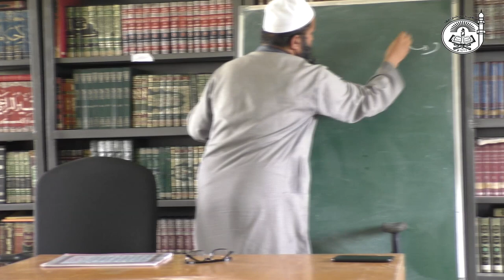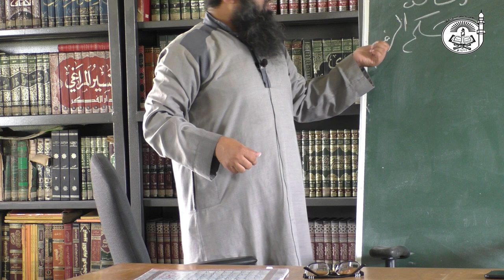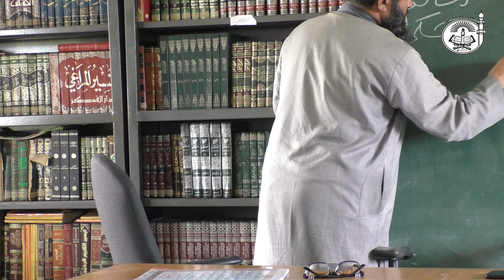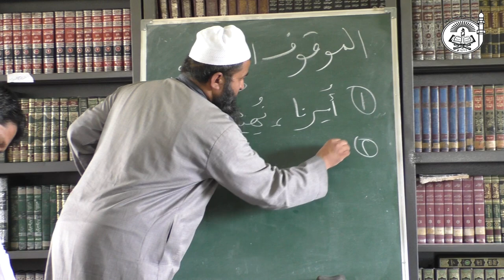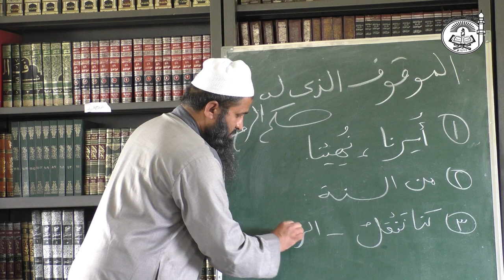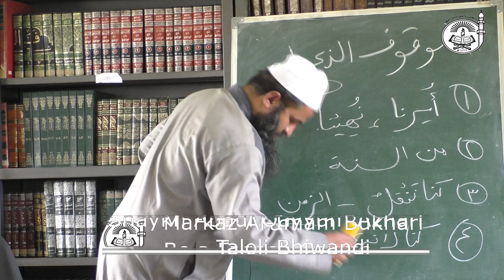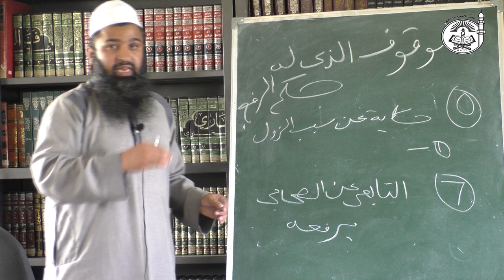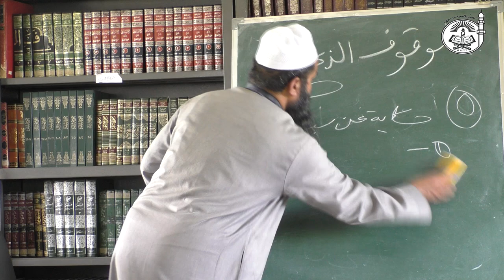Explanation of Al-Bayqooniyyah (Part 8) (Def. Mauqoof) | Usool Al-Hadeeth || Science Of Hadeeth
Explanation of Al-Bayqooniyyah by Shaykh Abdul Qayyum Azhari (Professor at Markaz Imam Bukhari, Taloli, Thane). Al-Bayqooniyyah is description of Usool Al-Hadeeth (i.e Sciences and terminologies of Hadeeth) in poetry form. It is a poem based on the sciences of Hadeeth.
The Merits of the Poem of al-Bayqūnī:

Shihāb al-Dīn al-Dimyāthī said, “The poem of the knowledgeable imām of understanding and perception, al-Shaykh al-Bayqūnī (rahimullah) is one of the most interesting summaries of the science of hadīth and the most eloquent of the writings upon which one takes the rigorous course upon, for it is comprised of clear yet fine expressions that overwhelms its counterparts with a grim face.”

The importance of this subject:

The knowledge of usool al-hadīth is a science that serves the radiant Prophetic traditions; with it one can distinguish the Prophetic narrations in terms of authenticity and fabrication, soundness and weakness.

Al-Imām ‘Abdullāh ibn al-Mubārak said, “The quality of the hadīth is not in the conciseness of the isnād, rather its quality lies in the soundness of its narrators."

Al-Imām Yahyā ibn Sa`īd al-Qattān said, “Do not look at the hadīth but rather look at its chain. If the chain is sound [then the narration is sound]. If not, then do not be deceived by the narration with a chain that is not sound.”

Al-Hāfiz ibn Qutaybah al-Daynūrī said, “There is no nation amongst the nations with the isnād like their chains (i.e. this nation); narrator from narrator, the trustworthy from the trustworthy in such a way until it reaches the Prophet (salallahu alayhi wa sallam) and his Companions, so that the sound can be differentiated from the weak, the connected from the disconnected and the fabricated from the genuine.”